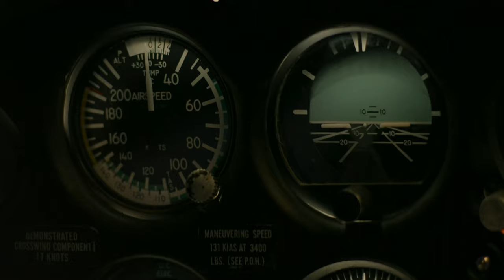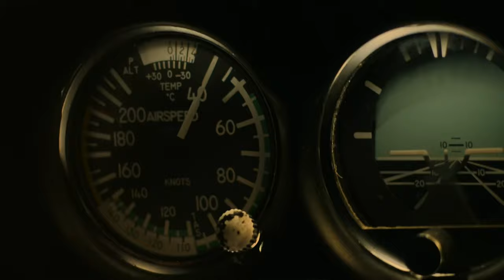Child Natasha flies Airplane + Fight Scene [4K] | Black Widow (2021)